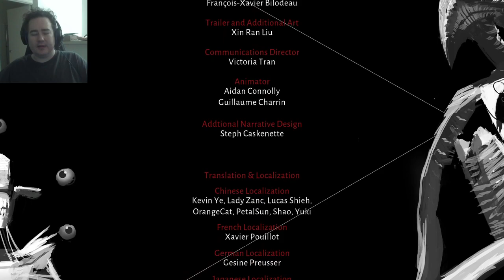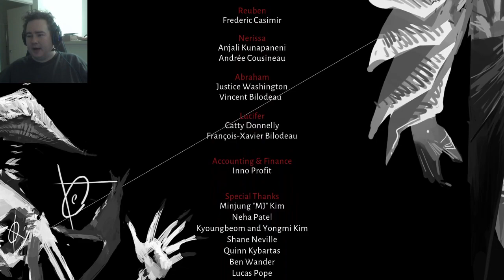Lucifer Within Us (4 of 4)- Lucy vs Player 1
Lucifer Within Us (4 of 4)- The end has come! How does the boss fight go?